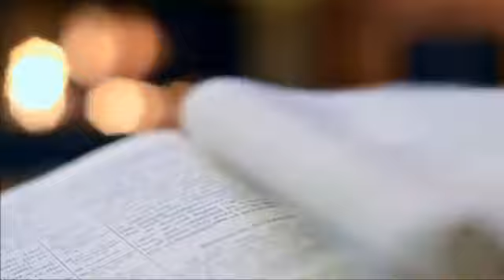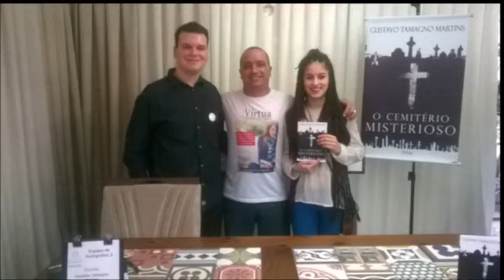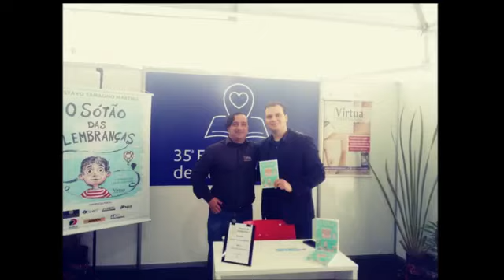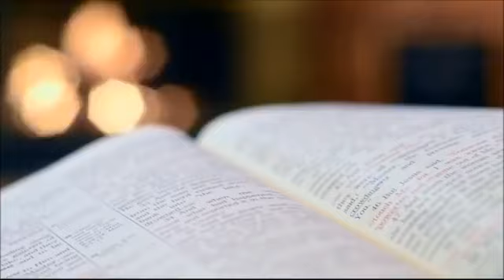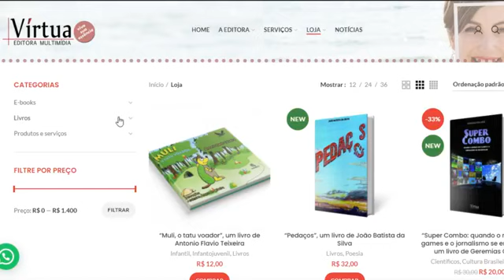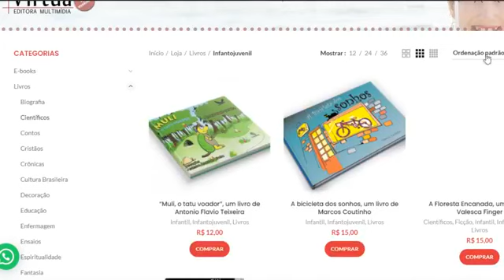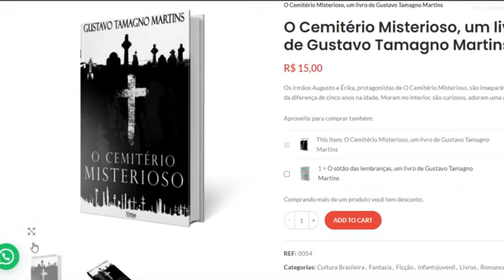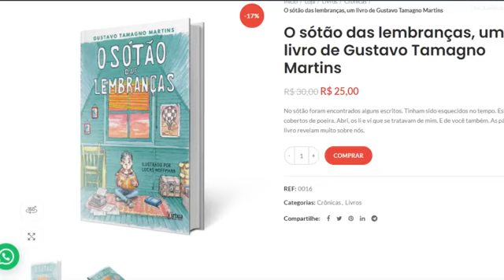Palavra do Autor - entrevista concedida à Web Rádio da Editora Vírtua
Entrevista veiculada na Fan Page da Web Rádio da Editora Vírtua, no dia 29 de setembro de 2020.